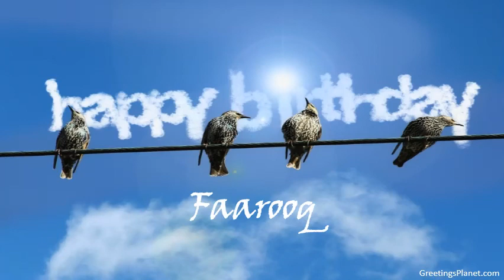Happy Birthday to Faarooq